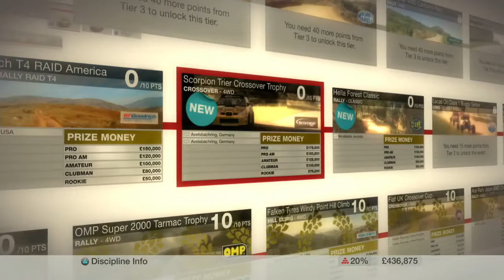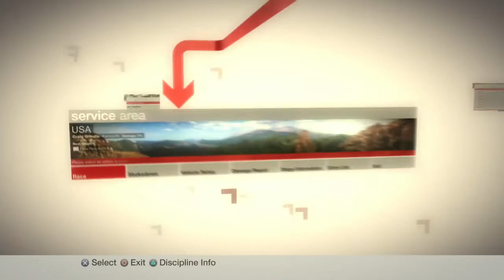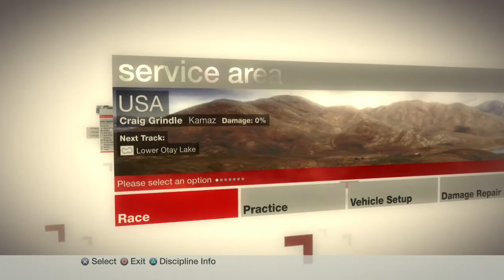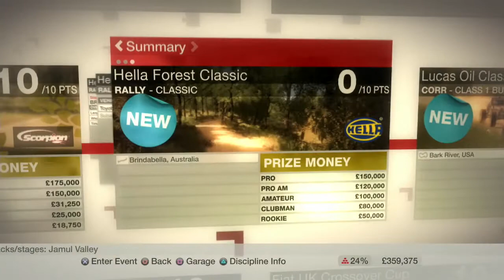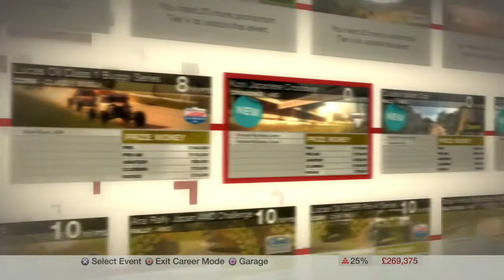Colin Mcrae Dirt Walkthrough - Episode 4